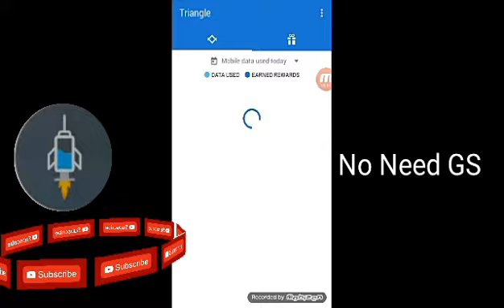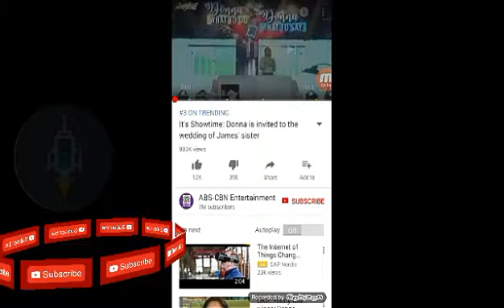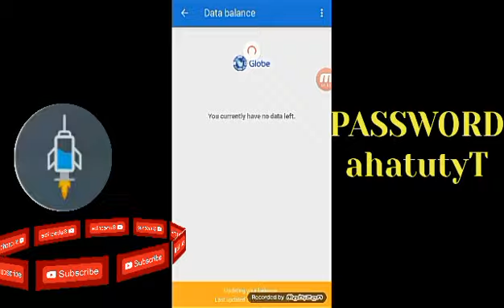NO NEED GS /PROMO/LOAD 101% Working!!!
Guys goodmorning.. pasensya na sa update ko kahapun medyu nagloloko kasi yong site na pinagkukuhanan ku ng ssh account..

Ngayon guys eto ang pasabog ko no need GS talaga.. inubos ko ung data ko kagabi para malaman kung working.. Finally working nga..

Pktry narin guys kung mabilis para hanap nalang ako ng bagong server..

I need your feedback guys..

Guys kung may GS balance pa kau imamaintain nya lang hindi nya ba2wasan at kung wla nakaung GS Balance working parin..